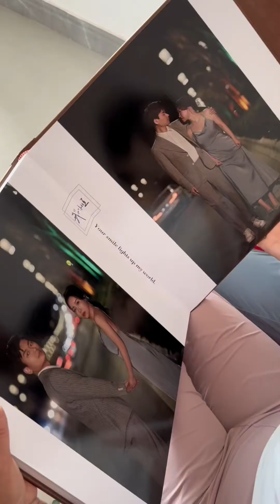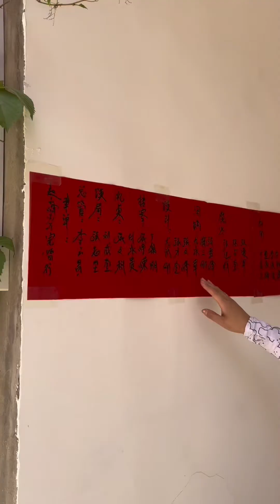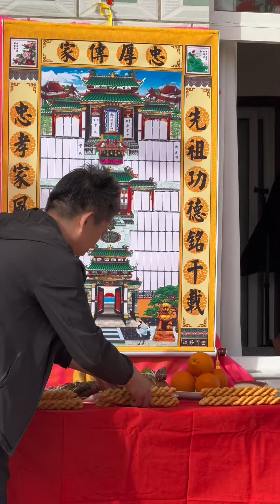这里是山西晋南地区运城，黄土高原农村娶媳妇前一天，记录真实生活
1
哈嘍，大家好，
我們來自晉南農村
在這裡，我們將為大家分享我們的日常生活
介紹我們晉南特色的食物
為您展現晉南特色